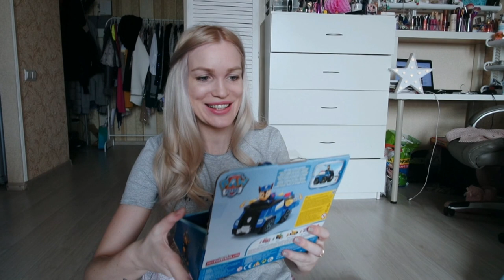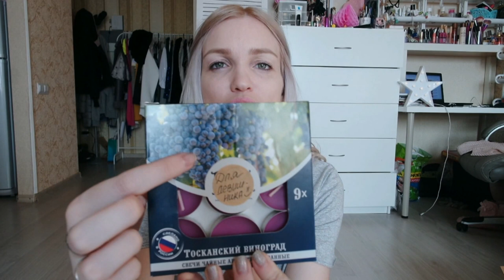Подарки от подписчиков/ Распаковка!!! SilenaSway_Силена Вселенная